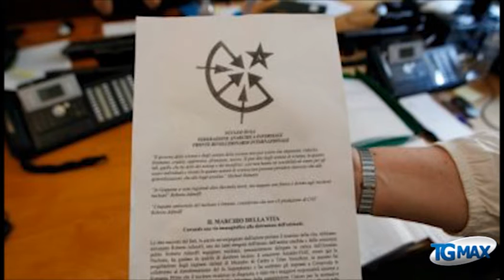Terrorismo, arrestati 2 anarchici a Montesilvano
Vasta operazione della Polizia contro la Federazione anarchica informale: la Digos di Torino ha eseguito 30 perquisizioni e arrestato 7 persone, tra le quali due di Montesilvano, con l’accusa di associazione con finalità di terrorismo, con l'attribuzione dell'esplosione di tre ordigni.